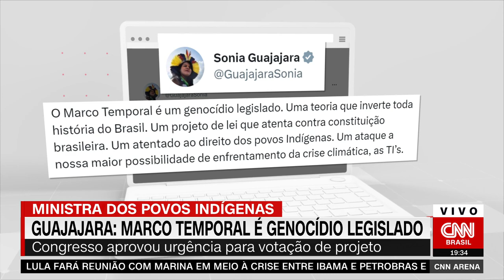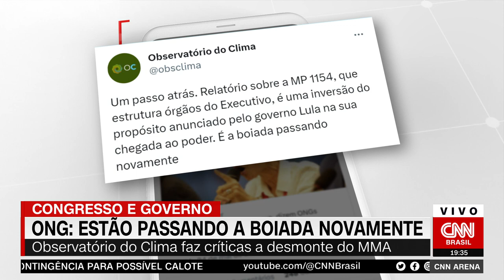Análise: Marina Silva e Sonia Guajajara criticam reorganização de ministérios | CNN ARENA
O comentarista da CNN Joel Pinheiro, a repórter Tainá Falcão, a analista de política Renata Agostini e a jornalista do jornal "O Estado de S. Paulo" Beatriz Bulla, analisaram, no CNN Arena desta quinta-feira (25), os comentários feitos pela ministra do Meio Ambiente, Marina Silva, e pela ministra dos Povos Indígenas, Sonia Guajajara, após reorganização dos ministérios.